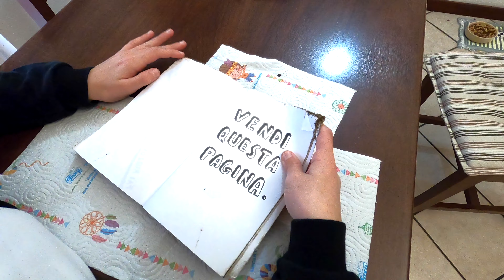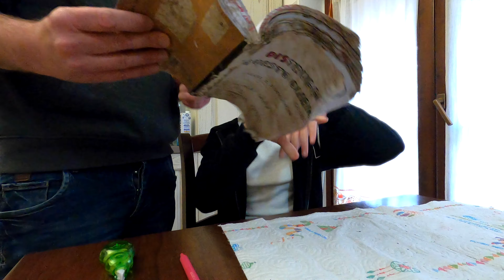DISTRUGGI QUESTO DIARIO parte 6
continuano gli episodi di distruggi questo diario